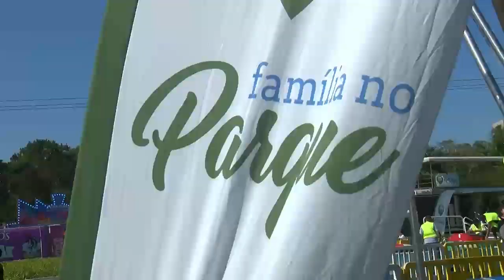Bom Dia Você: Debate sobre depressão, notícias dos famosos, dicas culturais (29/07/22) | Completo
Veja a íntegra do programa ‘Bom Dia Você’!